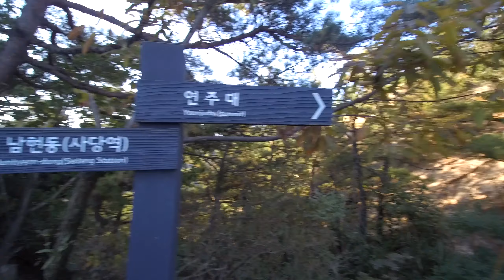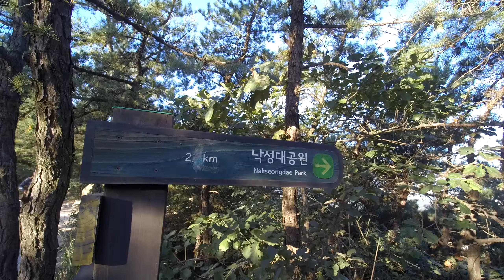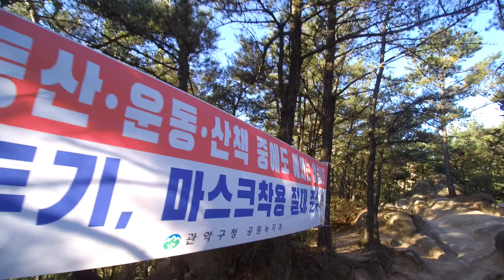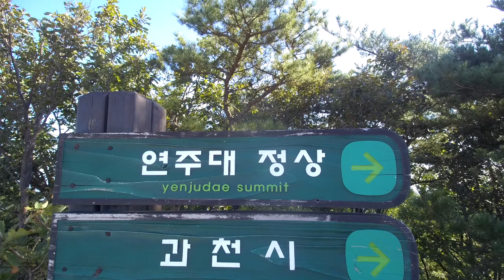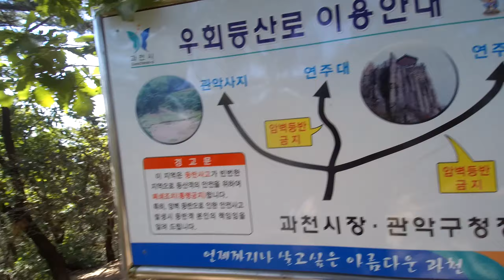관악산▲ 남현전망대↗연주대 코스뷰 #5, 3X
촬영장소 ━━  남현전망대 ➡ 사당능선 ➡ 연주대
촬영장비 ━━  리모뷰 K1
촬영편집 ━━  코스맨

0:00:00  → 3.0 Km → 연주대   ● 남현전망대
0:05:09  → 2.5 Km → 연주대   ● 헬기장
0:06:07  → 2.4 Km → 연주대
0:08:18  → 2.3 Km → 연주대
0:15:43  → ¶ 연주대
0:18:43  → ¶ 연주대
0:22:40  → ¶ 연주대
0:24:25  → ¶ 연주대
0:26:30  → 0.6 Km → 연주대
0:37:57  ● 연주대